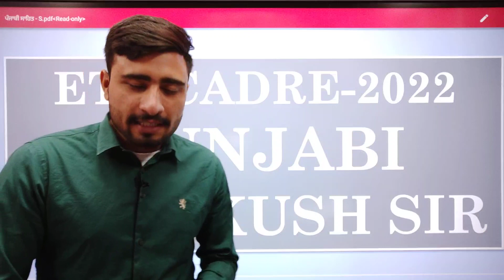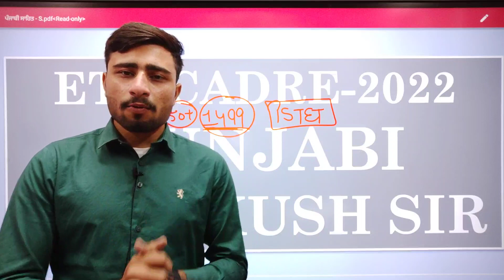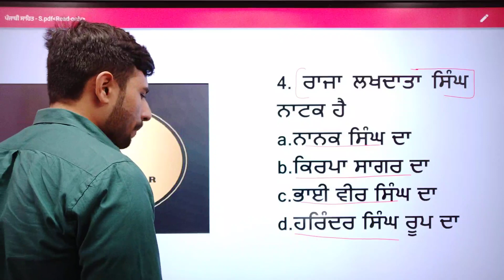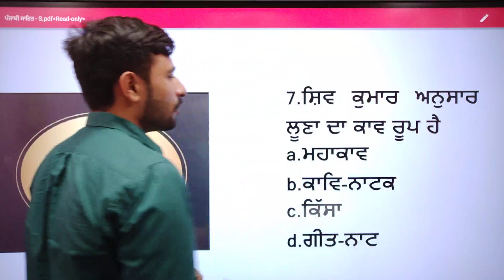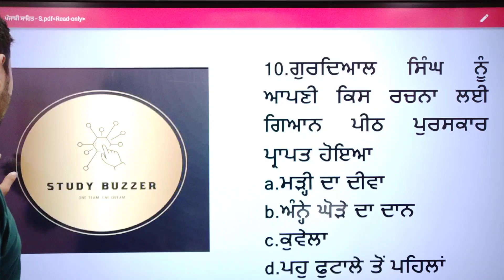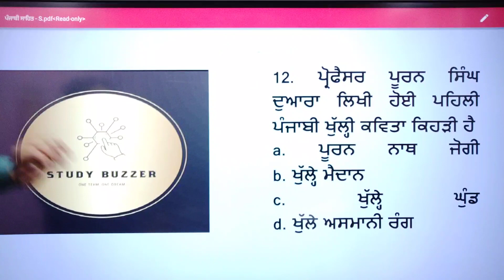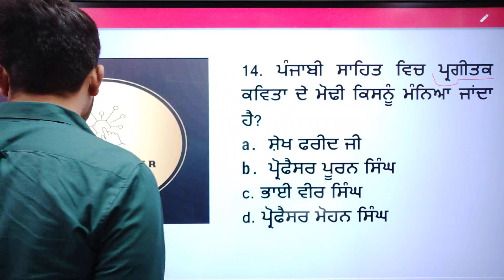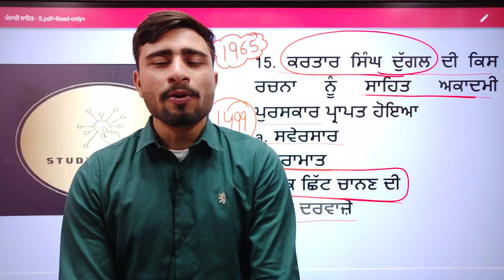Punjabi||MCQs Lecture-5||ETT CADRE 5994||Punjab Competitive Exams